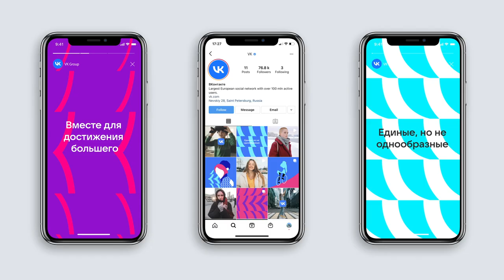Mail.ru Group сменила название на VK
Ранее СМИ заметили, что компания зарегистрировала домен vk.group. Сегодня компания объявила о изменениях официально. Подробнее